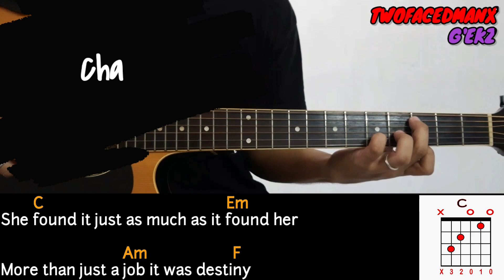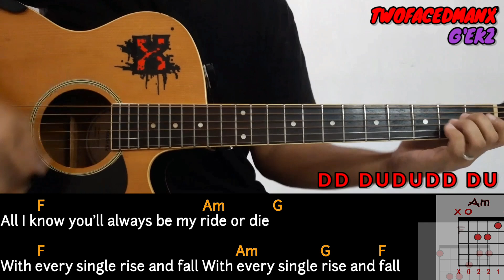Champions - Sponge Cola (Guitar Cover With Lyrics & Chords)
Champions - Sponge Cola Guitar Cover